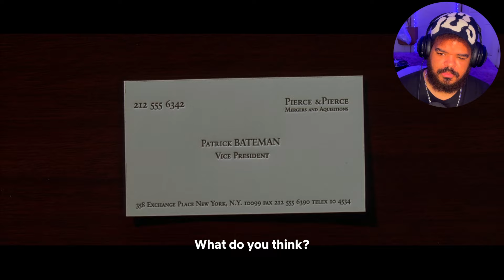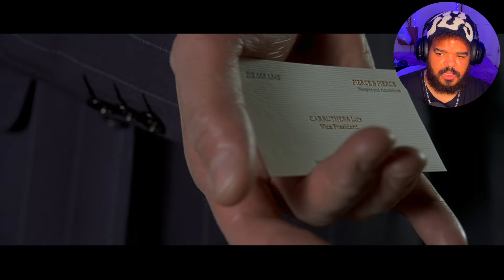First Time Watching AMERICAN PSYCHO! (2000) It Was All In His Head...Or Was It?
This is the first time watching American Psycho, and it did not disappoint! It had me guessing from start to finish, and even at the end, I couldn't piece together what I watched. It wasn't until editing that I put it together...It was all in his head...or was it?